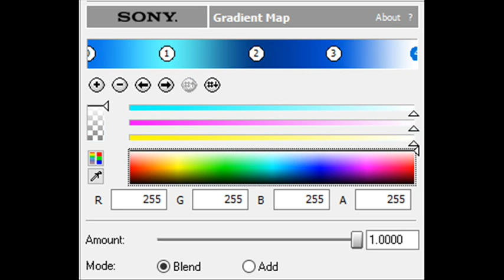How to Make Raleway Thin 1.5 Chorded